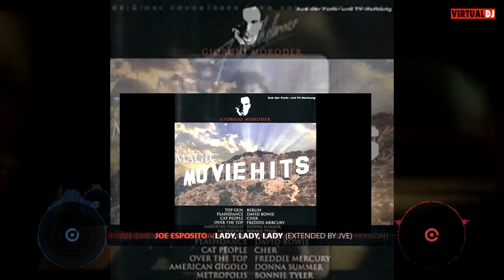Joe Esposito - Lady, Lady, Lady (Dj Markkinhos Extended Version)